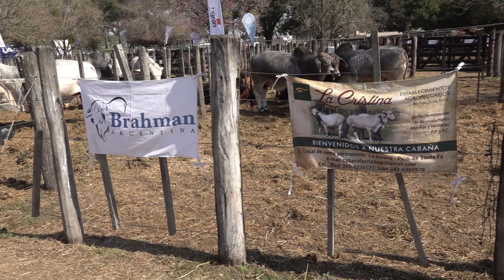Cabaña Brahman 'La Cristina' presente en el remate de 'Los Retoños' el 27 de agosto en San Justo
Cr. Raúl Franchino / Cabaña 'La Cristina'

Santiago Rural 426.
Canal Rural.